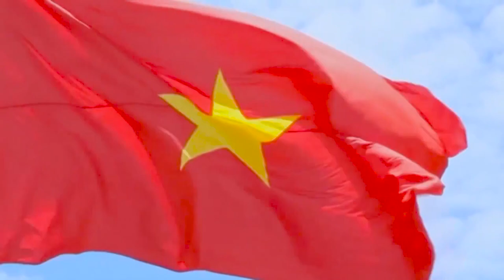MV VỀ VĨNH PHÚC QUÊ EM l NHẠC VÀ LỜI: ĐOÀN THỊ ÚT - GIÁO VIÊN TRƯỜNG TIỂU HỌC LIÊN MINH - VĨNH YÊN